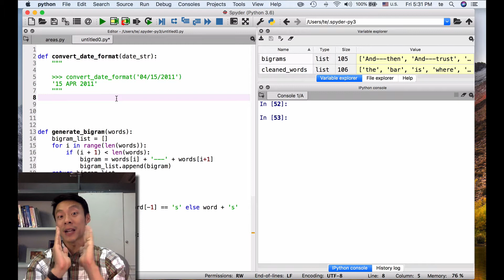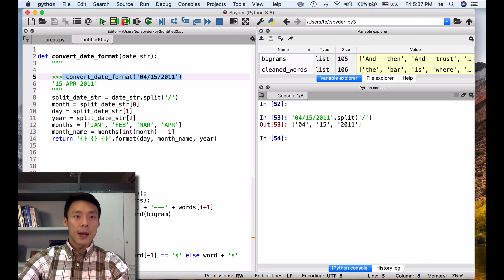[Programming for NLP] Week 4.7 เรียนรู้จากตัวอย่างโปรแกรม: แปลง format ของวันที่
คลิปสำหรับวิชา Programming for NLP คณะอักษรศาสตร์ จุฬาลงกรณ์มหาวิทยาลัย ปี 2561 โดย อ. ดร.อรรถพล ธำรงรัตนฤทธิ์

เว็บไซต์ของวิชาและแบบฝึกหัด